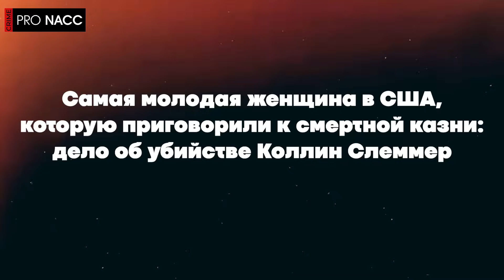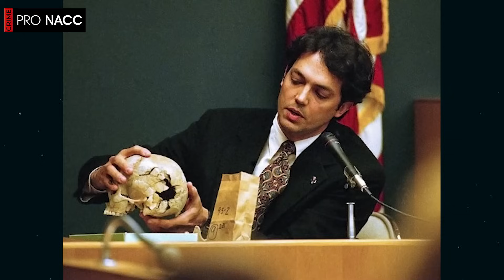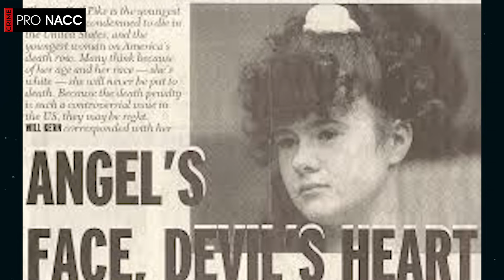⚡️САМАЯ МОЛОДАЯ ЖЕНЩИНА В США, КОТОРУЮ ПРИГОВОРИЛИ К СМЕРТНОЙ КАЗНИ| ДЕЛО КРИСТЫ ГЕЙЛ ПАРК